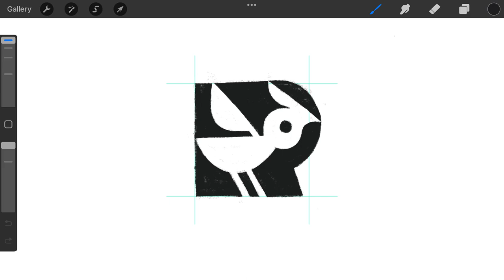Negative Space Letter D Bird logomark design process credit: @anhdodes - Anh Do - logo designer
Negative Space Letter D Bird

“ The perfection of art is to conceal art. ”
- Quintilian

Ideas and inspirations: letter D, lettering, typography, typographic, monogram, iconic, icon, negative, space, bird, sparrow, pet, animal, etc.